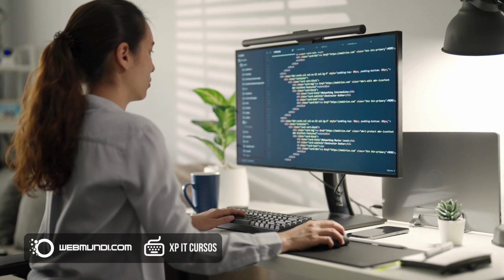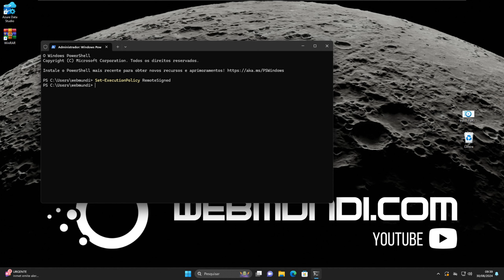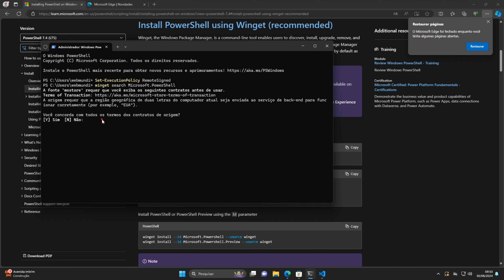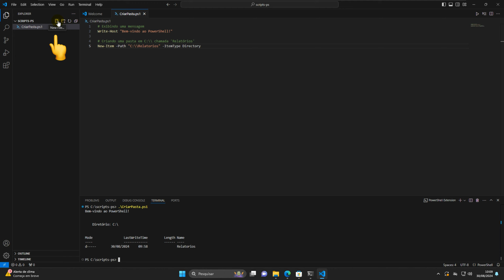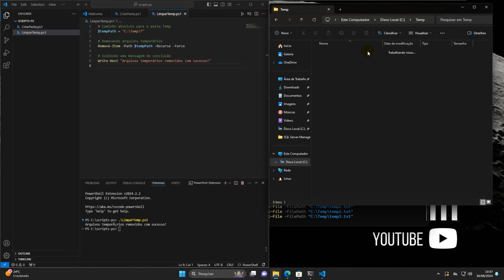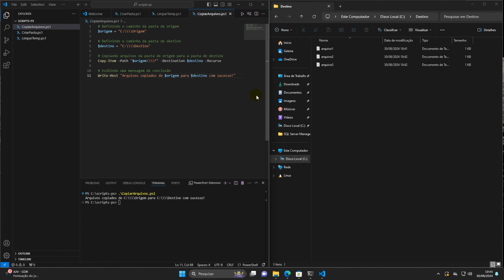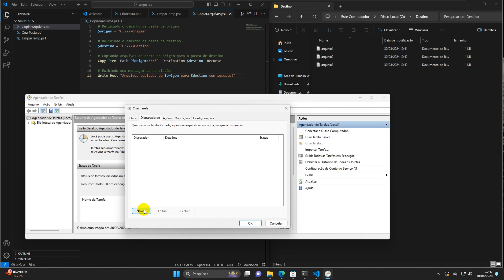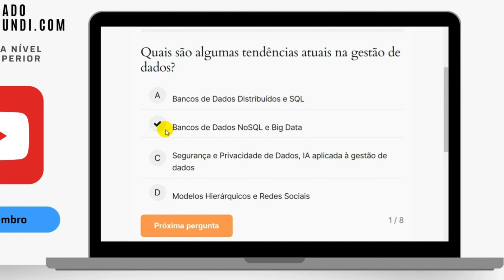Automação no Windows - Criação de Scripts PowerShell para Tarefas Administrativas 💻🚀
❓ Dúvidas Gerais / 🐍 Python / ☕ Java + Kotlin / 🟢 Javascript / 🐧 Linux /
🖥 Windows / 🗃️ Banco de Dados / 📱 Mobile / 🎨 Front-end / 🔙 Back-end /
🌐 Utilidade Pública / ⚙️ Infraestrutura e Redes / 🛡️ Virtualização/ 🐳 Docker-Contêiner / 🔐 Cybersecurity

✔ Apoie o Projeto WebMundi.com | Canal Youtube WebMundi.com

Se você gosta do conteúdo e das aulas gratuitas do WebMundi.com aqui no Youtube, e pode e quer nos ajudar, esta é uma oportunidade de você demonstrar seu apoio e nos ajudar doando QUALQUER valor através do PIX ou botão VALEU do Youtube.

✅ Sobre Nós

🚀 Criado em 1998 por Renato Sanches, o site WebMundi.com é uma plataforma educacional que visa compartilhar conhecimentos em tecnologia.

O site abrange uma serie de tópicos, como: software, hardware, bancos de dados, programação de computadores e sistemas operacionais até ciência da computação, oferecendo uma visão abrangente do campo da informática.

Já o Canal WebMundi.com no YouTube, criado em 2018, com a missão de ser uma fonte de dicas de informática em vídeos, cursos e tutoriais sobre tecnologia da informação, sistemas de informação e desenvolvimento de software.

💡 Nosso foco  é disseminar conhecimento, contribuindo para a melhoria da vida tanto de indivíduos quanto de profissionais da área de tecnologia.